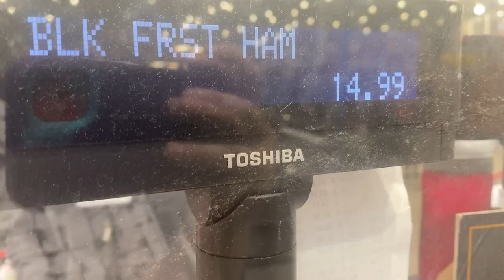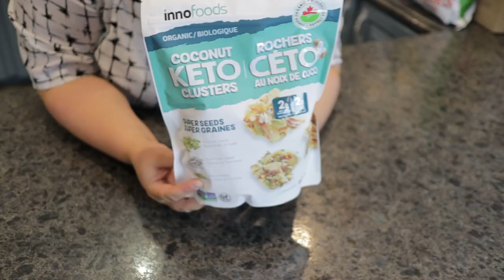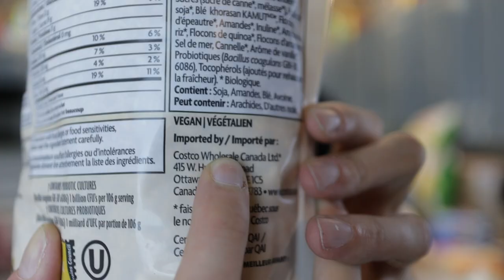MASSIVE COSTCO GROCERY HAUL for Vegan Dad, Keto Mom and a Toddler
Costco, the magical land of bulk groceries and unbeatable deals.
Here at the Korosi fam, diet is kind of all over the place.  Mommy is on a low carb keto-like diet, dad is vegan and Annabell is...well, she's a 2 year old toddler.
In this video, we go through the best deals and our favorite staple grocery items that we pick up at our monthly Costco run all the time.  You're welcome society!

Do you have any tips and tricks?  Please comment away, we'd love to hear them!

The high chair we use
The car seat we use
Wondering about the music in this video?

👪 We are Korosi Fam, a Canadian family trying to figure out this craziness that is life and groceries and the magical land of Costco.  One video a week.  Who knows what comes next?